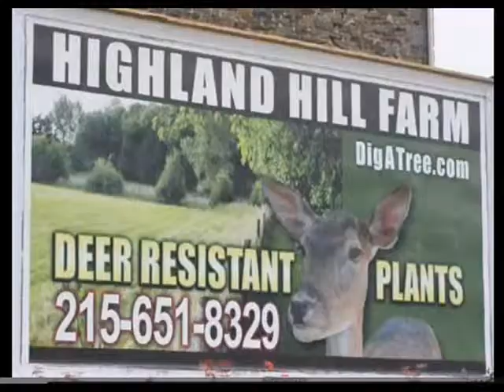Bonita Lugares para caçar em Bucks County pa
Lugares para caçar em Bucks County pa

Highland Hill Farm Ligue-nos pelo 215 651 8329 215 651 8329 digatree.com highlandhillfarm.com seedlingsrus.com zone5trees.com billytrash.com huntingrelics.com 313stonebarn.com eastpenngardens.com greengiantarbs.com assédio , a definição de assédio , assédio no local de trabalho , ordem de restrição assédio , as leis de assédio , assédio no trabalho , a política de assédio , sinônimo de assédio , formação de assédio , as leis de assédio no texas telefone advogado , não há lista de chamadas , telefone advogado , descrição do trabalho , cena do crime brincadeira advogado telefone, telefone brincadeira advogado , telefone advogado , telefone advogado , bloco , telefone, advogado empregos , telefone advogado , registro de Wisconsin , telefone advogado , definição, telefone, queixa advogado a Primeira Emenda da Constituição dos Estados Unidos protege o direito à liberdade de religião e liberdade de expressão da interferência do governo . Veja Const EUA . alterar . I. A liberdade de expressão é constituído pelos direitos à liberdade de expressão, de imprensa , de reunião e de petição ao governo para reparação de injustiças e os direitos implícitas de associação e de crença . O Supremo Tribunal de Justiça interpreta a extensão da protecção conferida a esses direitos. A Primeira Emenda foi interpretado pelo Tribunal como a aplicação de todo o governo federal , embora seja apenas expressamente aplicável ao Congresso. Além disso, o Tribunal de Justiça interpretou , a cláusula do devido processo da Décima Quarta Emenda , como a proteção dos direitos da Primeira Emenda da interferência de governos estaduais. Highland Hill Farm recebe os Seedlingsrus.com nossa loja para a compra de mudas. Mudas ordem de nós . Chame-nos para discutir suas necessidades de mudas . Nós ajudamos os novatos a encontrar as melhores mudas e oferecer aconselhamento sobre os tipos de compra para aqueles que querem começar a crescer de mudas. Em nossas fazendas levantamos e vender viveiro de mudas de árvores de grande porte calibre. Nós também oferecemos informações na web sobre mudas, e como cuidar de mudas e viveiro . Se você comprar o seu mudas de nós , você terá acesso ao uso gratuito dos nossos plantadores . Temos três tipos disponíveis para uso e 21.11 Pós Fazenda 511 hectares Condado de Steuben NY perto Hartsville Imposto Parcel # 230,00-01